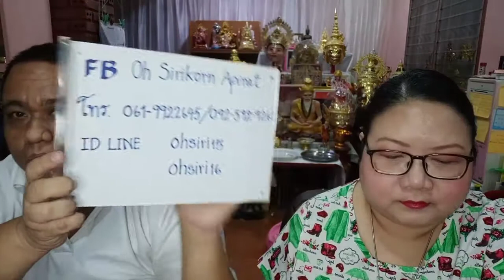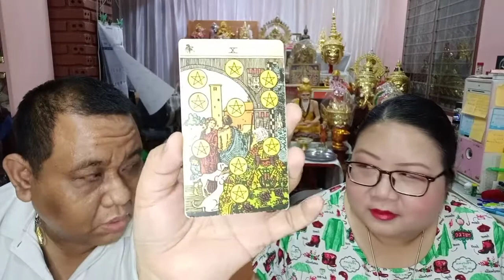อ โอ้ อ ท๊อป ดูดวงฟรีคนละ 1 คำถาม EP224